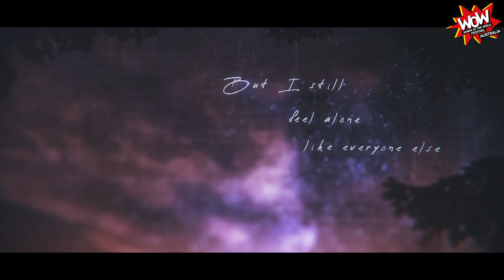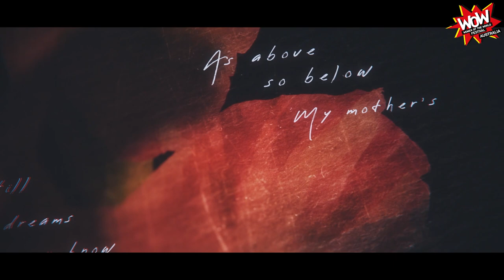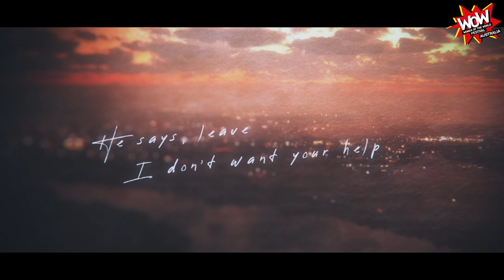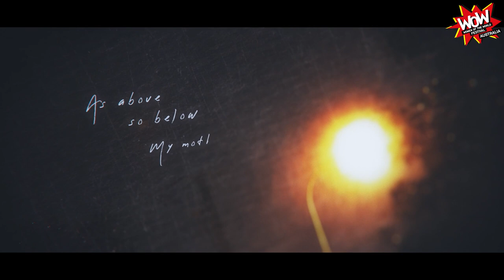WOW Sounds Australia: Lydia Fairhall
Lydia is a prolific songwriter and artist. In 2020 Lydia released her debut album True North with The She Oaks. True North stayed in the AMRAP charts for 6 weeks running, peaking at number 1. In 2020 Lydia was selected as one of the BigSound50 artists. True North was selected as "Album of the Week" for the nationally syndicated Good Morning Country radio program. The first single “Lullaby” off her sophomore album The Narrows, dropped August 20 2021, landing at number 9 in the AMR AP charts, followed by the success of Free, Higher, Always Raining and her newest track, Shadows, out now.

Alongside her artistry, Lydia’s professional background is in executive arts leadership, festival curation and producing for theatre and film, in both urban and remote communities. She was previously the dual recipient of the Sidney Myer Creative Fellowship and the Australia Council for the Arts Community Arts and Cultural Development Fellowship.

WOW Sounds is WOW’s dedicated music programme, platforming revolutionary women, girls and non-binary musicians who are using their music as a form of activism to create change in their local communities.